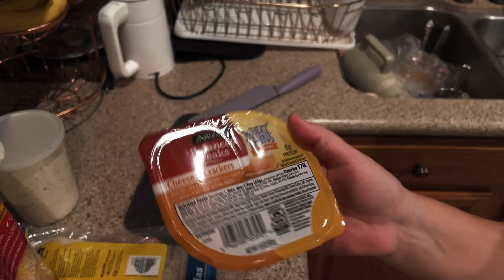Realistic What I Eat in a Day: Nursing Student Edition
Hello! Welcome to my what I eat in a day as a nursing student, clinical edition! Today I take with me as I show you a realistic day of what I eat while at nursing clinical. Nursing School Edition.

Thanks for clicking on this video!  I'm Evelyn, and I am documenting my journey through nursing school. I am in the first year of an accelerated BSN program at West Coast University in LA!  I've been a makeup artist for 14 years and I love the beauty industry. My goal is to be a future Aesthetic Nurse!

Posting Schedule: I upload a weekly vlog every Sunday!
New videos are also up every other Wednesday!
Shorts on Tuesday & Friday

How I film / Equipment:
Vlogs iPhone 13 Pro in 4K
Wednesday uploads: Sony ZV E10 w/ kit lens
Lighting: Natural day light, Ring lights
Editing: CapCut Pro, iMovie